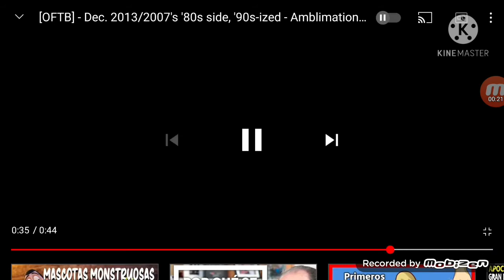Amblimation/TCF/Universal Animation Studios (2021) (SheZow Variant)